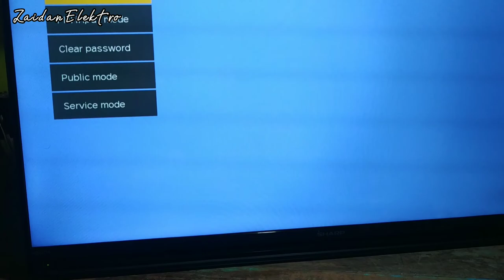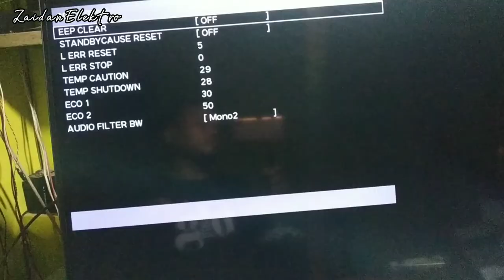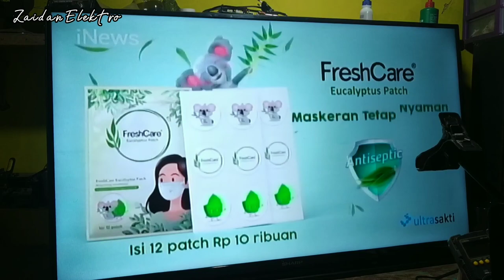TV LED SHARP AQUOS LAMPU INDIKATOR STANDBY BERKEDIP MERAH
tv led sharp aquos seri LC-40SA5100i dgn kerusakan lampu indikator standby berkedip merah sdh di reset manual service mode namun tdk bisa hidup,ternyata rangkaian inverter rusak sehingga lampu backlight tdk menyala dan data ic memorinya corrupt,,, dan komponen inilah yg short/korslet,,,simak sampai selesai dan jgn di skip supaya tambah paham,,,selamat menonton.